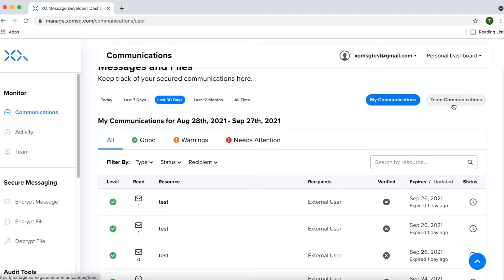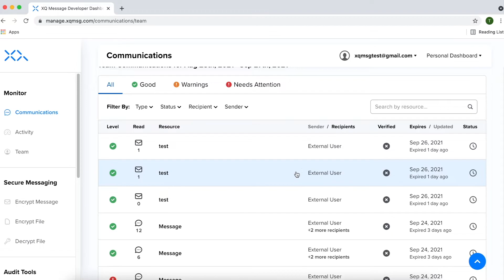Outlook - Personal Dashboard | XQ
In this demo we will be showing you how to access the XQ Personal Dashboard.

In order to access the XQ Personal dashboard, open any email in your inbox. Click the XQ Icon in the email menu bar followed by selecting the Read with XQ. In the XQ add-in menu click the workspaces icon to open the XQ Personal dashboard.In this dashboard you will be able to monitor and manage your encrypted communications between your team and outside individuals. Under the monitor section you will be able to access all of the communications done by you and your team by clicking on the Communications tab. Here you will be able to filter for communications by you or your team. Simply click on “team communication” or “my communication” to switch between accounts. Clicking on the activity tab allows you to view analytics which provides a brief overview of key engagement KPIs. Lastly by clicking on the team tab you can create and provision team members. The XQ Personal dashboard will assist you in maintaining compliance standards across your team.